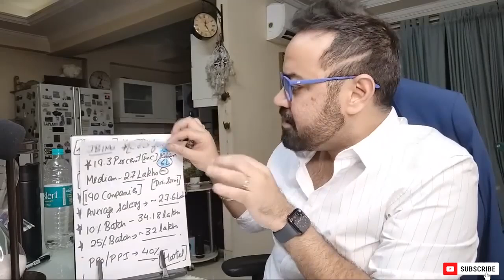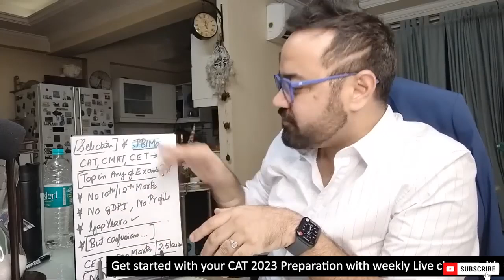All about JBIMS | Fees| Placements | Companies Coming on Campus | JBIMS Selection Criteria